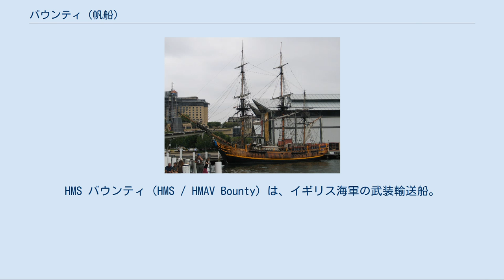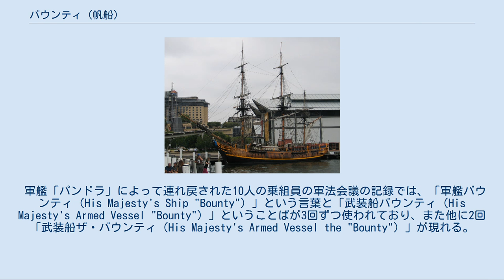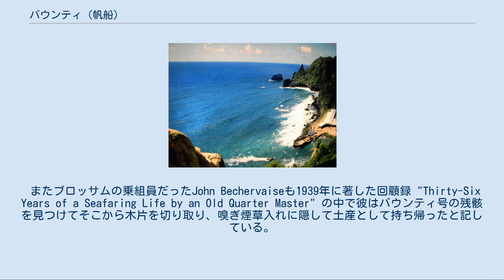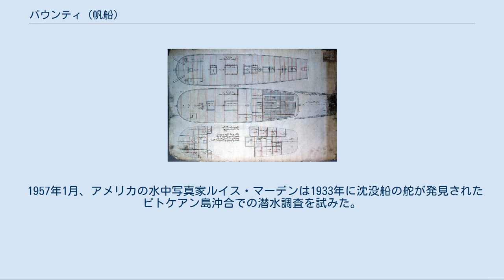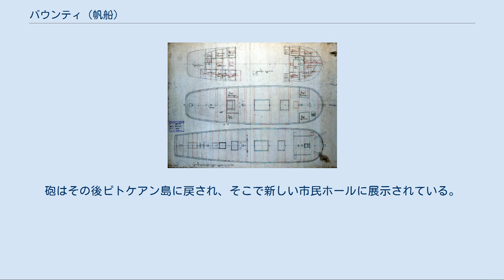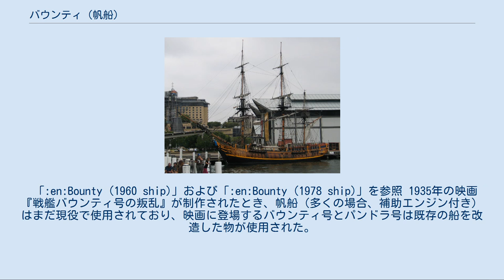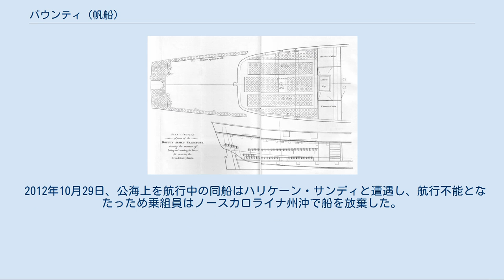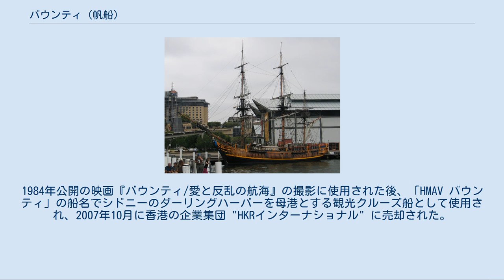バウンティ (帆船)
HMS バウンティ（HMS / HMAV Bounty）は、イギリス海軍の武装輸送船。
1789年、タヒチ島でパンノキを採取して西インド諸島に向かう途中、船を指揮していたウィリアム・ブライに対して乗組員が起こしたバウンティ号の反乱で知られている。
 事件を題材にした映画の影響などで「戦艦」バウンティ号と呼ばれることがあるが、この呼称は適切ではない。
（後述） 元々は石炭運搬船「ベシア」として、1784年にヨークシャー州キングストン・アポン・ハルのブレイデス造船所で建造された。
 1787年5月23日、イギリス海軍はベシアを1,950ポンド（2016年時の換算で209,000ポンド）で購入し、「バウンティ」と改名した。
 バウンティは排水量215トンという小型船ながら、3本のマストを持つ全装帆船であった。
パンノキ採取の航海に備えた改装により、4門の4ポンド砲と10門の旋回砲が取り付けられた。
 「バウンティ」は「HMSバウンティ」とも「HMAVバウンティ」とも書かれるが、当時はどちらの呼び方もされたことはなかった。
「国王（女王）陛下の船」の省略形「H.M.S.」は1790年代になってから一般的に用いられるようになったものであり、さらにそれがその頭文字のみの「HMS」に変化したのは20世紀になってからである。
 「バウンティ」はシップ型の帆装を備えており一般にはシップと呼ばれたが、海軍の軍艦の等級の中には位置づけられていなかったため、海軍の用語としては軍艦には含まれなかった。
 軍艦「パンドラ」によって連れ戻された10人の乗組員の軍法会議の記録では、「軍艦バウンティ（His Majesty's Ship "Bounty"）」という言葉と「武装船バウンティ（His Majesty's Armed Vessel "Bounty"）」ということばが3回ずつ使われており、また他に2回「武装船ザ・バウンティ（His Majesty's Armed Vessel the "Bounty"）」が現れる。
 1787年の改装工事の図面には「武装輸送船バウンティ（"Bounty Armed Transport"）」と書かれている。
 パンノキを入れた鉢を収容する部分と方法を示す武装輸送船バウンティの改装計画図（ウィリアム・ブライが1792年に著した『南海の旅』より。プロジェクト・グーテンベルクにより参照可能） イギリス海軍がベシア（バウンティ）を購入した目的はタヒチ島のパンノキを西インド諸島に輸送する実験航海に使用するためだった。
移植したパンノキが無事に生育すれば、現地の奴隷や入植者たちの安価な食糧源となることが期待されていた。
 この計画を提案した植物学者ジョゼフ・バンクスは、遠征隊の指揮官に1776年から1780年にかけて行われたジェームズ・クックの3回目と最後の探検航海にレゾリューション号の航海長として参加したウィリアム・ブライ海尉を推薦した 1787年6月、バウンティは航海に備えてデトフォードで改装された。
船長室はパンノキの苗木を収容できるよう改造され、上甲板には光を採り入れるための格子窓が取り付けられた。
 8月16日、33歳のブライが正式に船の指揮官に任命された。
船の乗組員は彼を含めて46名だった。
 1787年12月23日、バウンティはスピットヘッドからタヒチに向けて出航した。
南米ホーン岬周辺から西進を試みたが、悪天候に阻まれ丸１ヵ月間足止めされた。
ブライは東への転進を選択し、船はアフリカ南端（アガラス岬）を回りインド洋を横断した。
航海中、ブライは航海長のジョン・フライヤーを降格させフレッチャー・クリスチャンと交代させた。
このことでブライとフライヤーの関係には亀裂が生じ、フライヤーは後にブライの人事は個人的な理由から行われたものだと主張した。
 1788年10月26日、バウンティは10カ月の航海の末、タヒチに到着した。
 一行はタヒチで5か月間を過ごし、その間に西インド諸島に運ぶ1,015株のパンノキ採集し鉢植えにした。
ブライはパンノキの世話をさせるため、乗組員が陸上で生活することを許可し、彼らはタヒチの習慣や文化に親しむようになった。
彼らは体にタヒチ風の刺青を入れ、航海長代理のクリスチャンは現地の女性Maimitiと結婚するに至った。
彼以外の乗組員の中にも現地の女性と関係を持つ者が多くいたと言われている。...